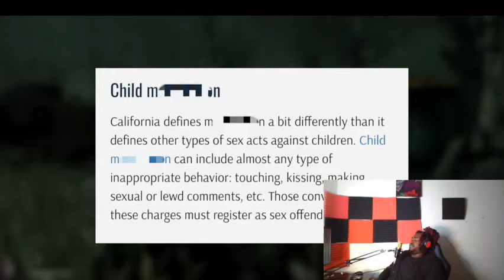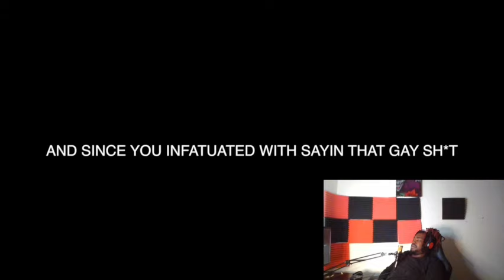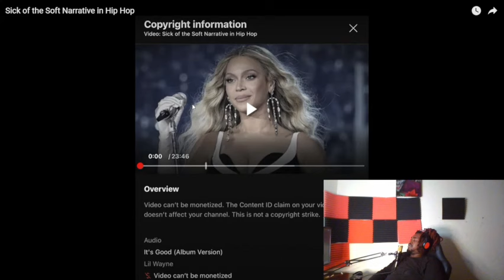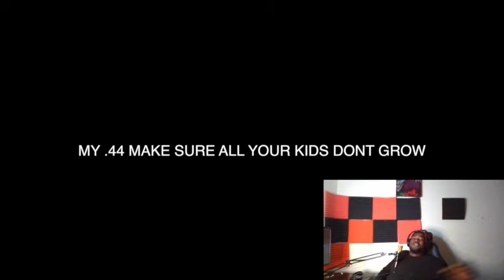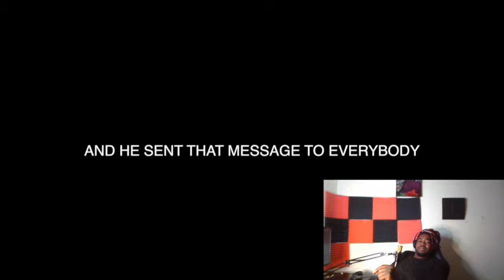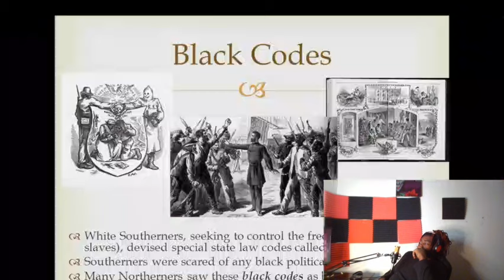the Soft Narrative in Hip Hop Reaction